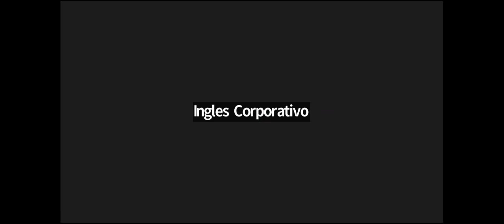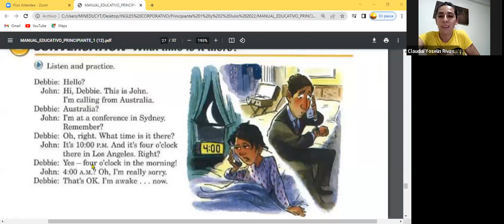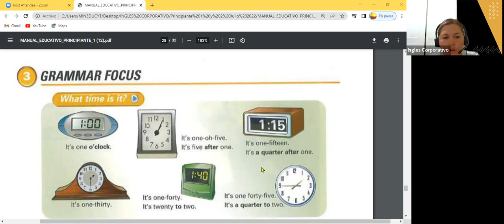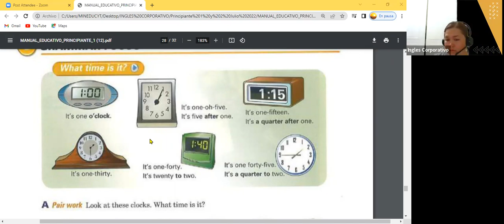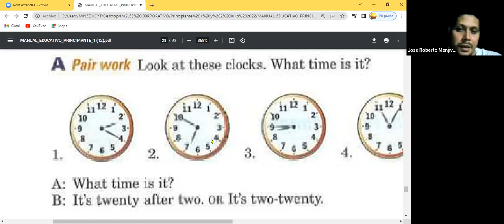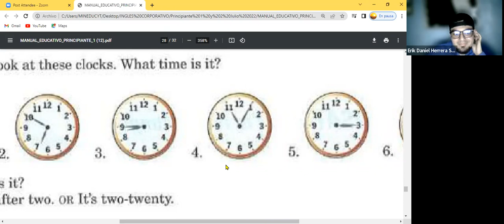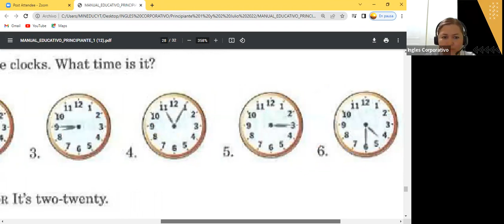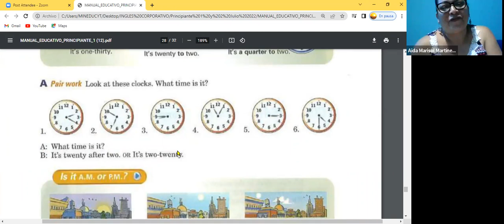Inglés Corporativo-26-07-22 Can / can¨t Part 2